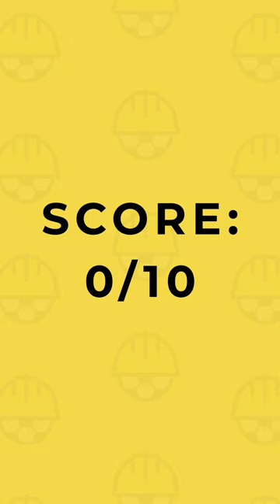How Hard Can It Be? Cement Mixer Challenge ⚽